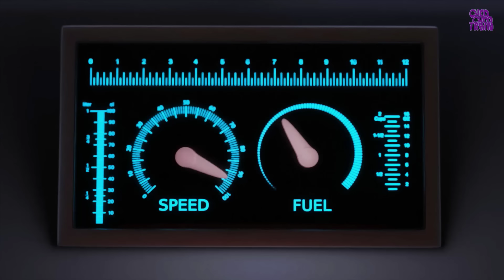🛑Train Accident will Happen Choo choo train !